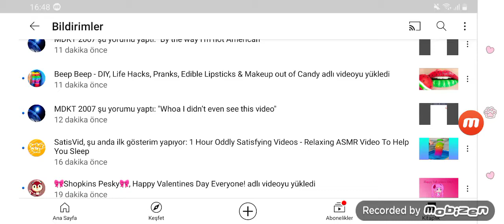MDKT 2007 is Comments on YouTube